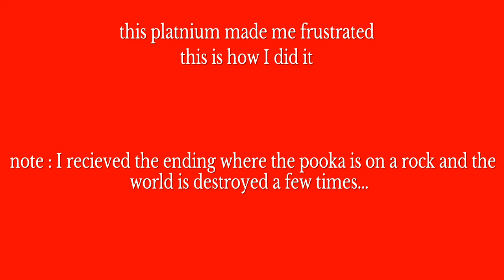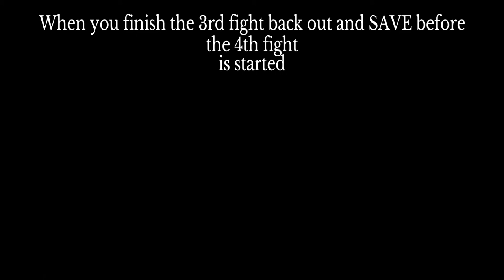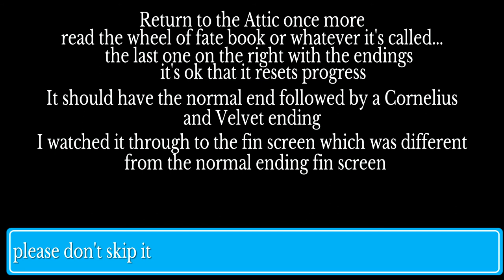odin sphere : blessing , Armageddon , the one who inherits life , curtain call trophies